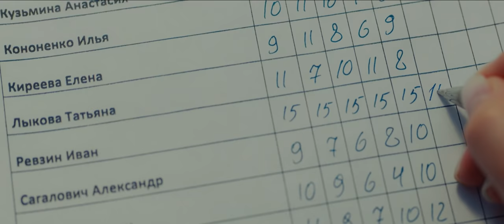Молодой человек (2022) | Трейлер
Смотрите на канале:
- - "Молодой человек" в кино с 9 июня.

Ваня Ревзин к своим тридцати годам, несмотря на золотую медаль в школе и красный диплом МГУ, оказался на дне: жена ушла к КМС по боксу, с убогой работы в банке уволили, а до закрытия ипотеки за маленькую студию в человейнике — годы боли и страданий. В момент отчаяния Иван узнает, что его ушлый одноклассник-двоечник Коля стал преуспевающим бизнесменом и объявил конкурс для старшеклассников с многомиллионным призовым фондом. Ваня, который выглядит сильно моложе своих лет, и которому даже алкоголь продают только по паспорту, решается на аферу. Он сбривает бороду, подделывает документы и едет на соревнование с уверенностью, что жизненный опыт легко одолеет молодость.

В ролях:
Павел Табаков
Ингрид Олеринская
Данила Козловский
Данила Поперечный
Rakhim
Валентина Ляпинa
Ксения Кутепова
Елена Ксенофонтова